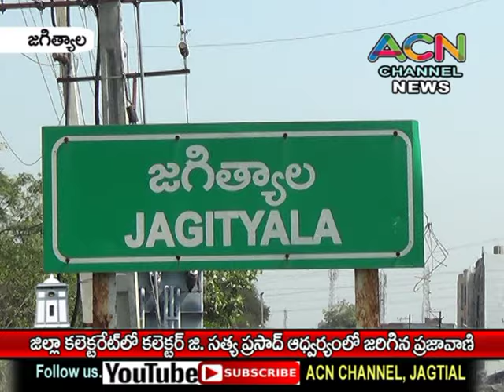జగిత్యాల జిల్లా కలెక్టరేట్ కార్యాలయంలో కలెక్టర్ సత్య ప్రసాద్ ఆధ్వర్యంలో జరిగిన ప్రజావాణి